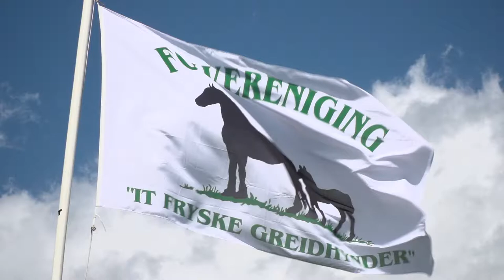Fokdag It Fryske Greidhynder Drachten 2017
Kampioene zeven jaar en oudere merries en algeheel fokdagkampioene
Gerbrich fan it Nylân Kroon Sport (Tsjalke 397 x Anne 340)
Fokker: N. van der Schaaf (Beetgumermolen)
Eigenaren: Grace en Theo Lamers, Yea, Victoria (Australië)